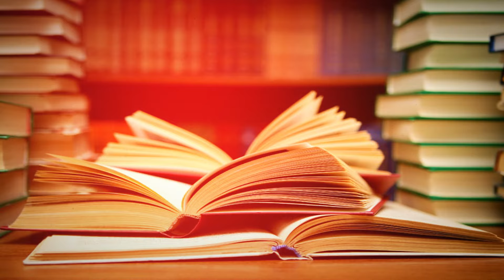شذرات: مصطفى الدرقاوي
لمتابعتنا

لتحميل التطبيق